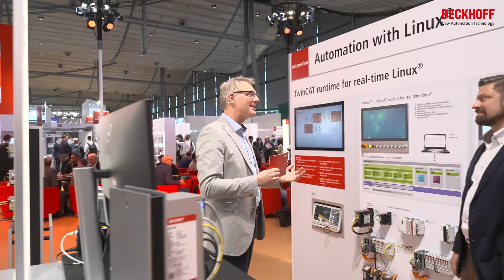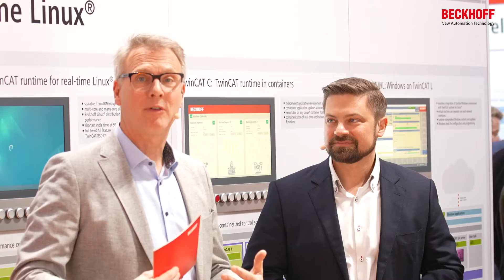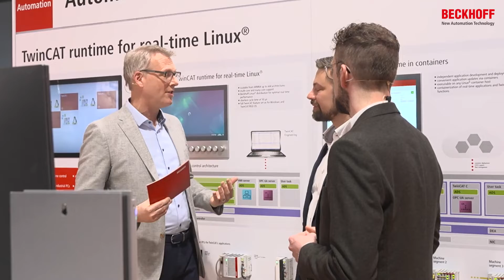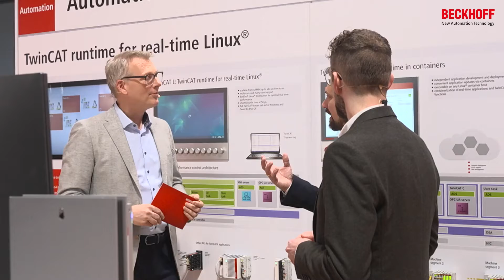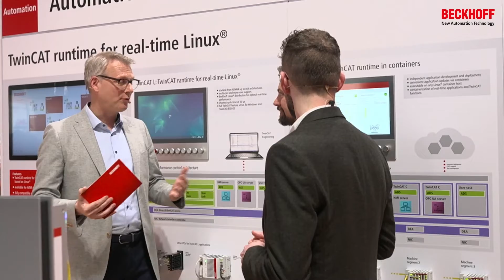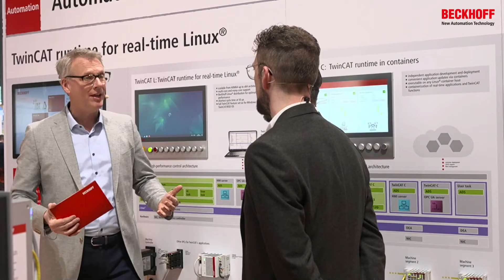TwinCAT runtime for Linux® from Beckhoff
With TwinCAT runtime for Linux®, it is now possible to execute several TwinCAT runtimes on a single industrial PC, enabling users to combine different system parts on one large computer, for example. Our experts describe the features and options in this video.